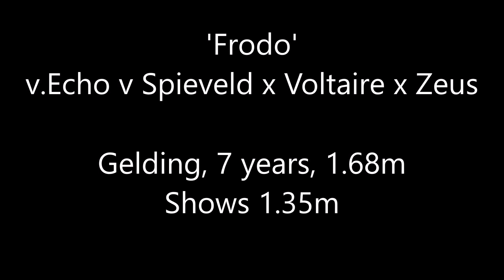**SOLD USA** 7yrs. Top showjumper v.Echo v Spieveld x Voltaire